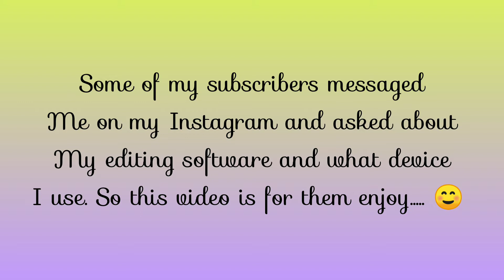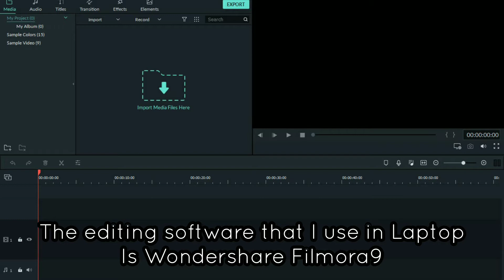What devices and editing software & apps I use | Random Videos | #5 | Subscriber's Requst | #1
Dell intel CORE i5 Laptop

Sony Xperia XZ1 Phone

Framelapse IOS - "NOT AVAILABLE"

What’s up guys.. ✌🏻 Hope you all enjoyed the Video.. ☺